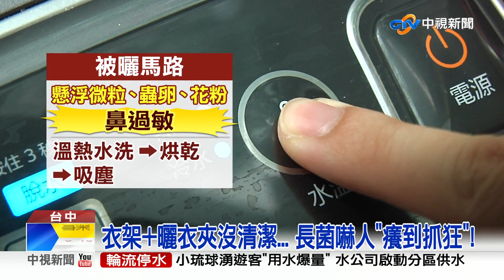衣架+曬衣夾沒清潔... 長菌嚇人"癢到抓狂"!│中視新聞 20220729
許多人長年下來，衣架和曬衣夾，從沒換過也沒做過清潔，醫師說當心引發皮癬菌，要是皮膚不好有傷口或濕疹，就會發癢，對過敏患者及老年人和小孩，更是一大威脅，金屬的部分生鏽，還可能引起破傷風，最好是每週用酒精或清水擦拭一次。